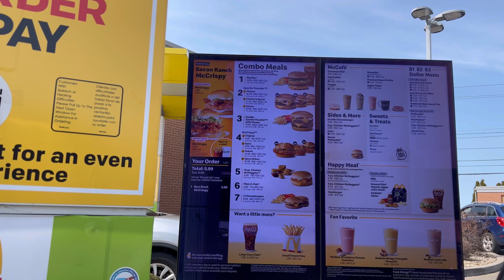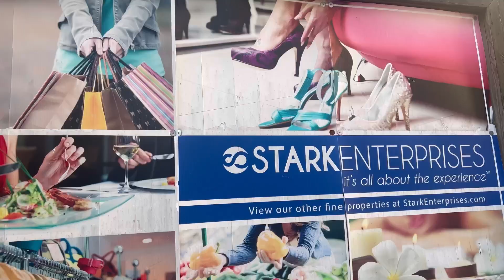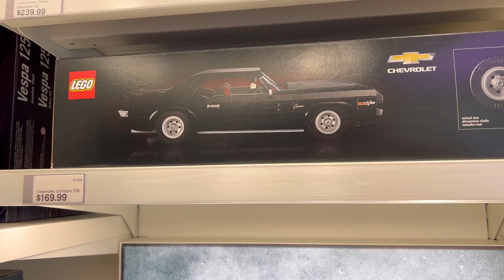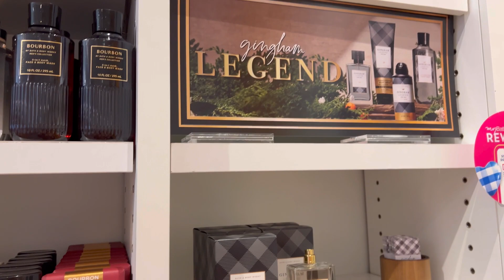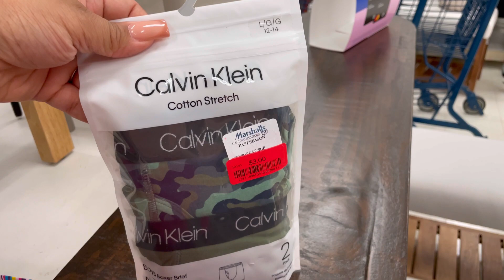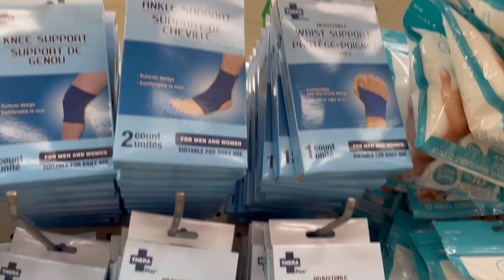I Broke My APPLE Watch | Date Night 💖